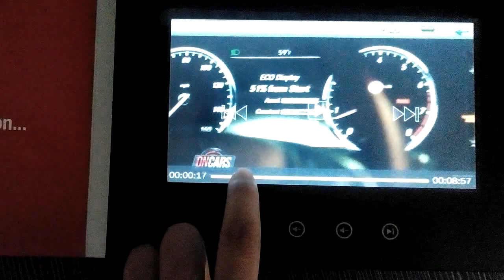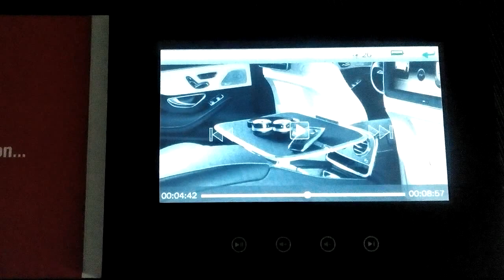7 video brochure with touch screen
7inches video brochure with touchscreen.
You can choose touch function or buttons function.All can be customized.